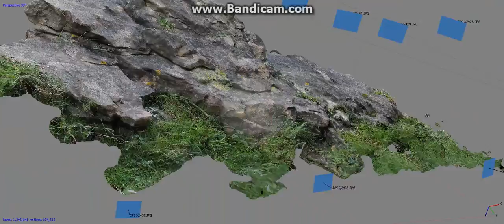Agisoft - Rocks I